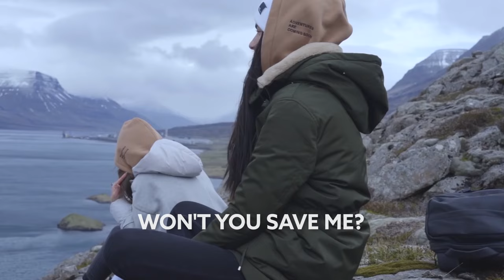Shaun Frank - Save Me (Ft. Ryland James) [Lyric Video]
Song Shaun Frank - Save Me (Ft. Ryland James) [Lyric Video]

🎙️🎵 Lyrics :
[Intro]
Won't you save me?

[Verse 1]
Draw the blinds closed, pull the sheets in
No, I don't wanna move, I'll just sleep in
Paralyzed by all the lies I
Tell myself that I need to believe

[Refrain]
In a faithless world
And you're my Heaven when it's Hell on Earth

[Pre-Drop]
So, won't you come and save me, save me (Won't you save me?)
'Cause I keep having doubts
It's like I'm going crazy, crazy (Won't you save me?)

[Drop]
So, won't you come and save me? Won't you save me?
So won't you come, come and save me?
Won't you save me? Won't you save me?

[Verse 2]
Push the door in, bring my guard down
Say the words, let it hurt, let it all out
You're an angel, you know me too well
And when you take off your halo, I know that

[Refrain]
You're my Heaven when it's Hell on Earth

[Pre-Drop]
It's like I'm living in a faithless world
So, won't you come and save me (Save me), save me (Won't you save me?)